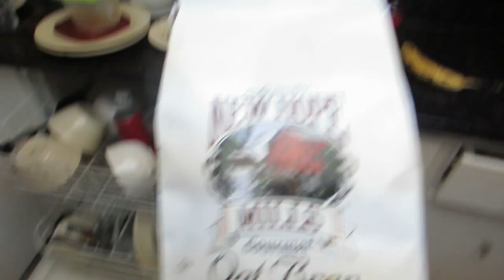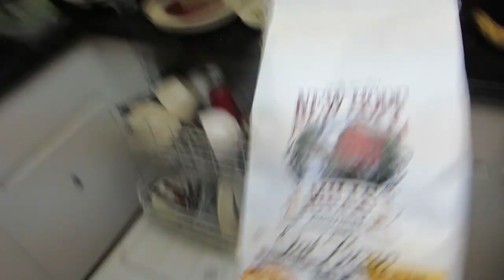ENCHILADA MAMACITA!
In this vlog I have a lazy Saturday with James, Go to Goodwill with Logan and make some amazing enchiladas! Xx

NEW NETFLIX! Get your free month with my link!

Jesse Sage
Post Office Box 239

I'd love to "see" you!